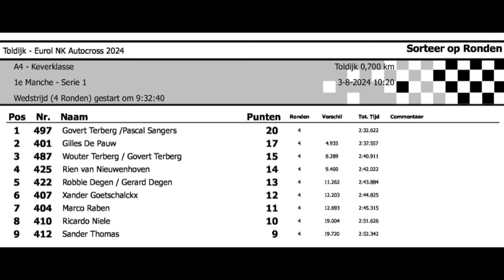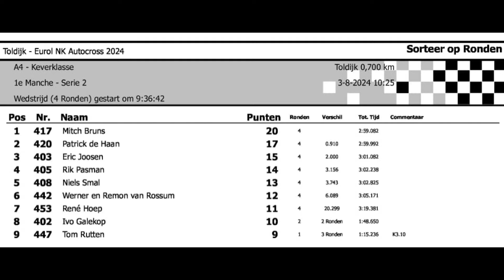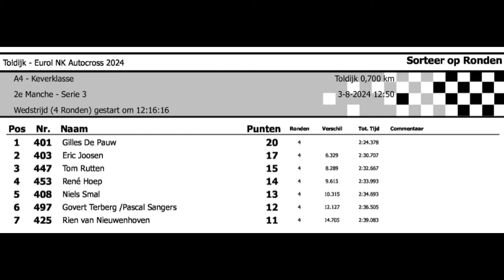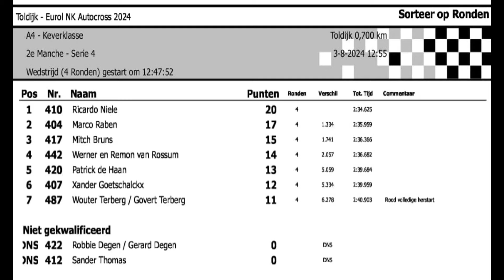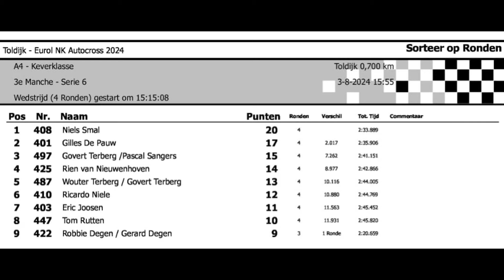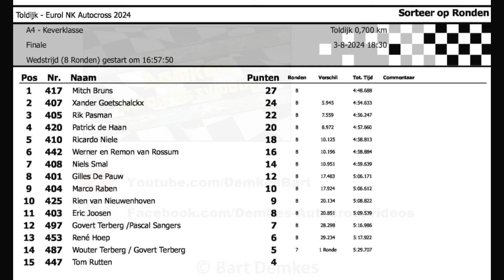NK Autocross Toldijk 2024 - Keverklasse - Alle wedstrijden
Alle manches en finales van de NK wedstrijd in Toldijk
00:04 - Manche 1 - Groep 1
03:05 - Manche 1 - Groep 2
05:56 - Manche 2 - Groep 1
08:48 - Manche 2 - Groep 2
12:43 - Manche 3 - Groep 1
15:31 - Manche 3 - Groep 2
18:19 - De Finale
Datum: 3 Augustus 2024
Organisatie: SAML & Sonak
Alle wedstrijden Keverklasse